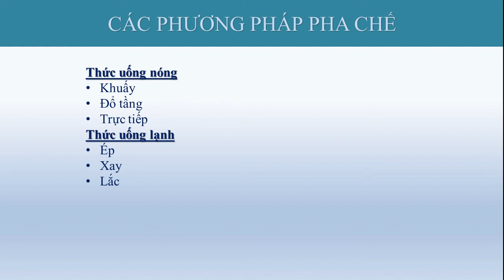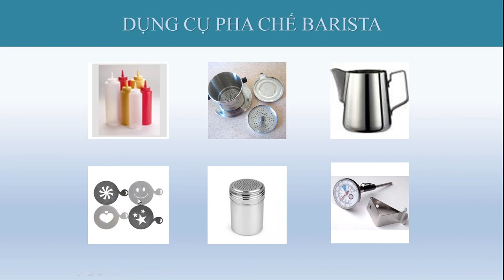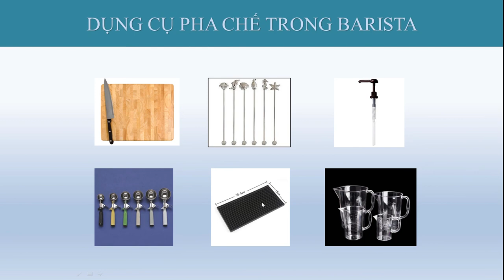Khóa học pha chế tổng hợp/ Bài 3: Các phương pháp pha chế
Khóa học giúp học viên pha chế tất cả các loại thức uống không cồn, như cà phê, soda ý, sinh tố, các loại nước ép, trà sữa, cà phê đá xay, pha cà phê máy. sau khi tham gia khóa học này, học viên có đủ kiến thức làm trong các quán cà phê, nhà hàng, quán bar.  Giúp học viên nắm vững các phương pháp pha chế. Cách pha chế thức uống nóng, thức uống lạnh. Nắm vững các dụng cụ quầy bar, các loại ly trong quầy bar, cơ cấu tổ chức quầy bar, cách bảo quản nguyên vật liệu.
Khóa học Pha chế Tổng Hợp nhằm đào tạo nhân viên pha chế chuyên nghiệp, có kỹ năng làm việc tốt tại các Nhà hàng, Khách sạn, khu Du lịch hoặc làm chủ các mô hình quán cà phê, quán trà sữa, quán sinh tố.
Video được chia sẻ bởi Ths Nguyễn Tấn Trung chuyên gia trong lĩnh vực F&B
Theo dõi trên các kênh:
Các Khóa Học Online đã xuất bản:
7 TỔ CHỨC SỰ KIỆN HỘI NGHỊ  ONLINE:
10 PHA CHẾ CÀ PHÊ ĐÁ XAY, MILK SHAKER:
11 NGHỆ THUẬT BIỂU DIỄN QUẦY BAR P2 ONLINE:
12 BÍ QUYẾT TRỞ THÀNH BARTENDER CHUYÊN NGHIỆP P2 ONLINE:
13 QUẢN LÝ QUẦY BAR NHÀ HÀNG, QUÁN CÀ PHÊ, BEEN CLUB
14 TRÀ TRÁI CÂY VÀ TRÀ SỮA HIỆN ĐẠI
Nhà huấn luyện doanh nghiệp lĩnh vực F&B
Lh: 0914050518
63/28 lê Đình Cẩn, P Tân Tạo, Q Bình Tân , Tphcm